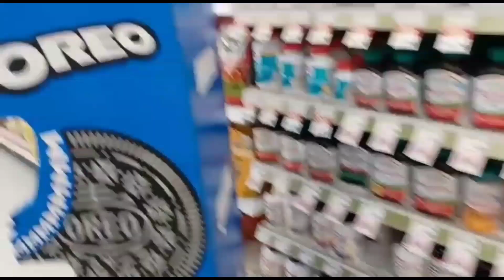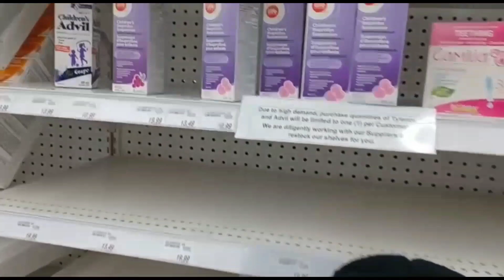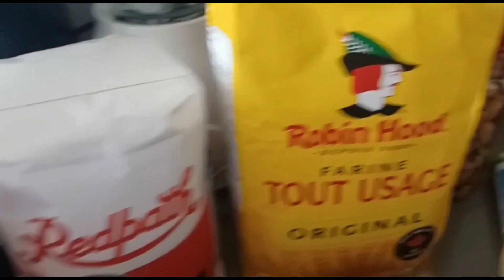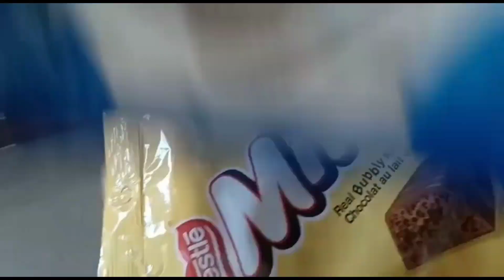Muhammad Ali ki shopping or grocery mngwai aj walmart sy